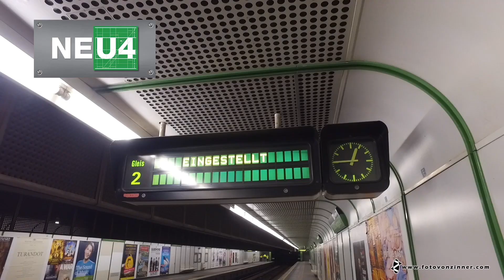Das war die U4-Modernisierung 2016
128 Tage Bauzeit, über 400 Arbeiter Tag und Nacht im Einsatz, 16.000 Meter neue Schienen verlegt: Die U4-Modernisierung von Hütteldorf bis Schönbrunn von 30. April bis 4. September im Schnelldurchlauf.